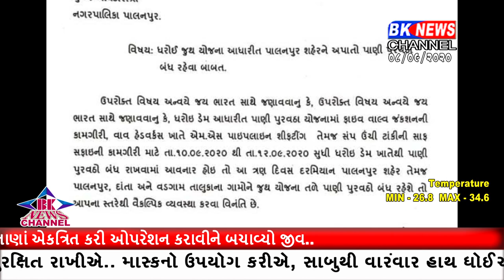આગામી ત્રણ દિવસ સુધી પાલનપુર વાસીઓને પીવાનું પાણી નહી મળે